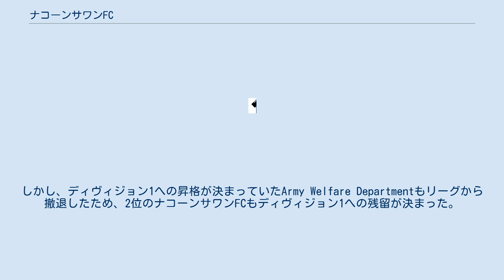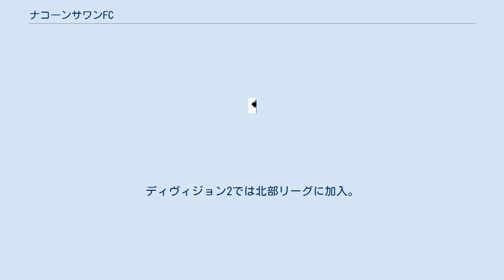ナコーンサワンFC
ナコーンサワンFC（タイ語: สโมสรฟุตบอลจังหวัดนครสวรรค์, 英語: Nakhon Sawan Football Club）は、タイ王国のナコーンサワン県をホームタウンとするサッカークラブ。
 2001年と2003年にプロヴィンシャル・リーグ（プロ・リーグ）で優勝した。
2007年にプロ・リーグがタイ・プレミアリーグに吸収されると、タイ・ディヴィジョン1リーグ（2部）に加入した。
 2008年は降格圏の15位に終わったが、ディヴィジョン1への降格が決まっていたバンコク・バンクFCがリーグから撤退したため、降格圏の4チームによる残留プレーオフが行われた。
ナコーンサワンFCは初戦でピッサヌロークFCに勝利したが、タイ・ホンダFCに敗れて2位に終わった。
しかし、ディヴィジョン1への昇格が決まっていたArmy Welfare Departmentもリーグから撤退したため、2位のナコーンサワンFCもディヴィジョン1への残留が決まった。
 2009年はディヴィジョン1で最下位に終わり、リージョナルリーグ・ディヴィジョン2（3部）に降格した。
ディヴィジョン2では北部リーグに加入。